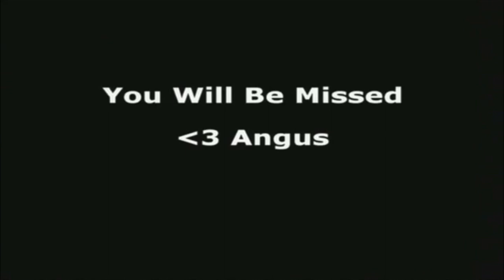Lightning Larry's Funeral Sanctuary 8 12 16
Angus Bedford says a few words about his horse that tragically was killed.